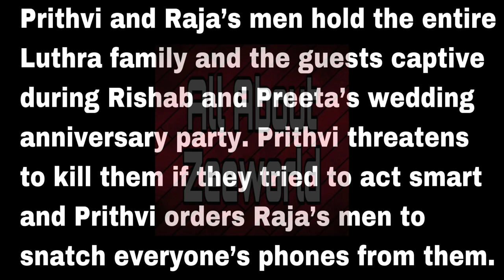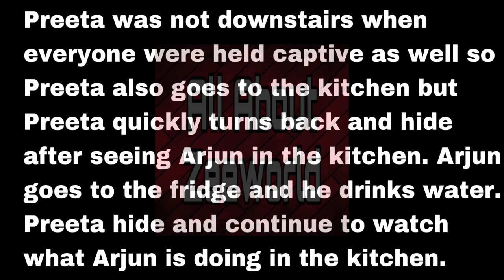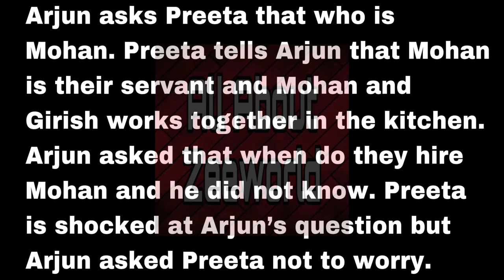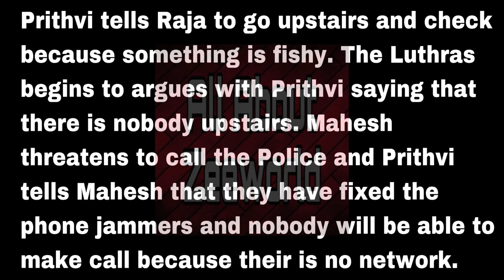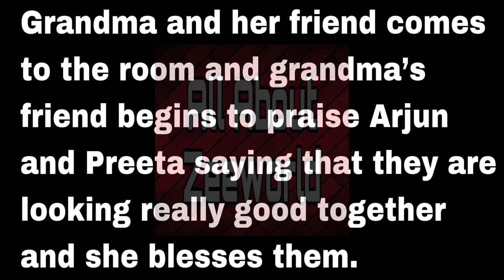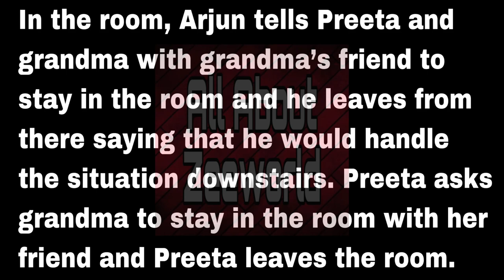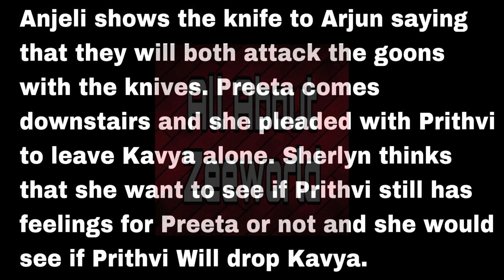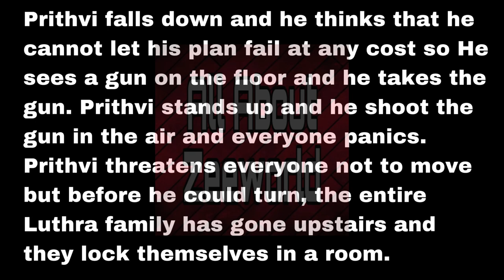Preeta Is In Danger In the Hand Of Disguised Sherlyn And Prithvi| This Is Fate Upcoming Episode.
And You Can Get In Touch With Me Via Email 📧 ⬇️⬇️⬇️
allaboutzeeworld1@gmail.